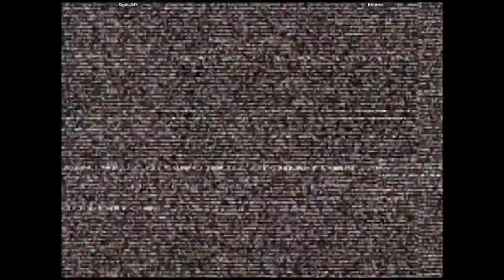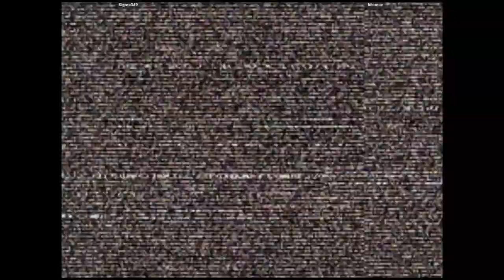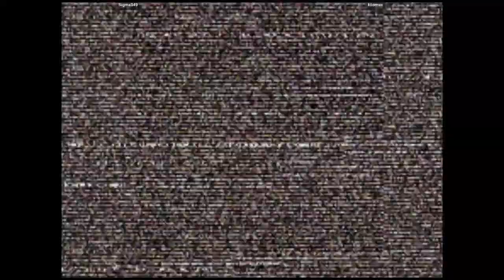CVS2 🕹 Sigma349 VS kilomax